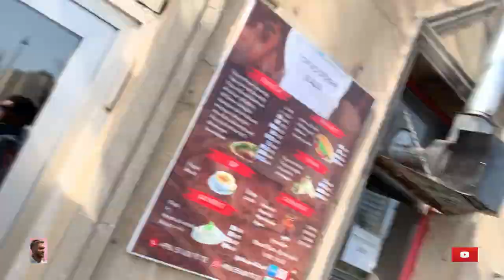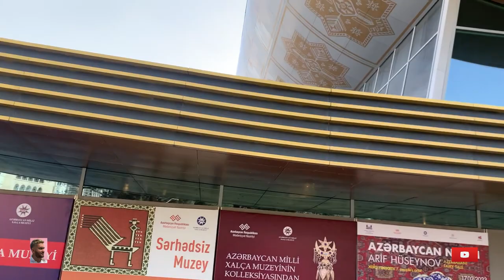Carpeat Museum In Baku Azerbaijan 🇦🇿 Vlog 07 🇦🇿